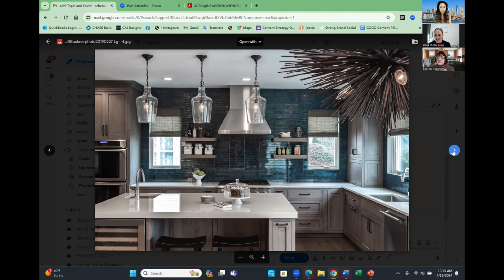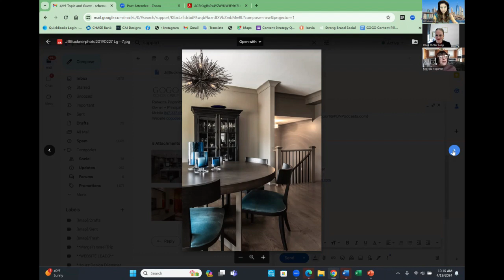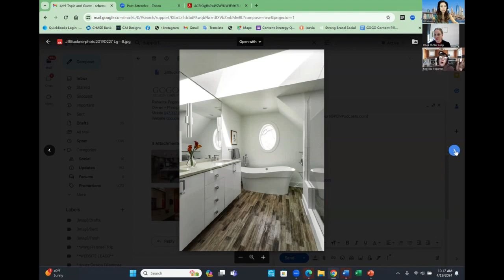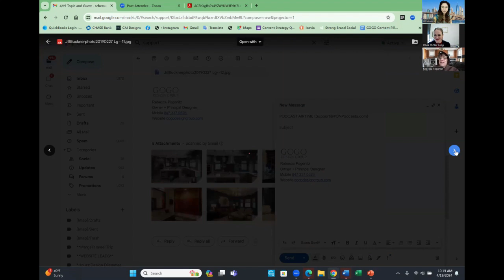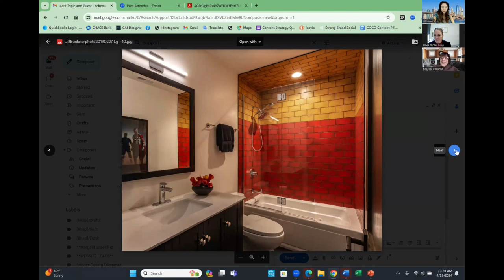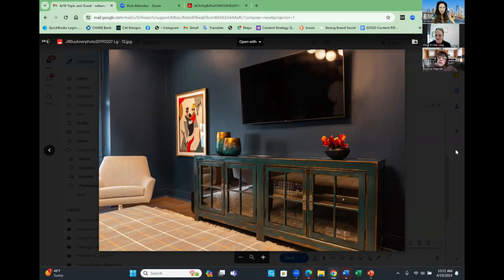Rebecca Pogonitz 04 19 24 Owner + Principal Interior Designer of GOGO Design Group youtube